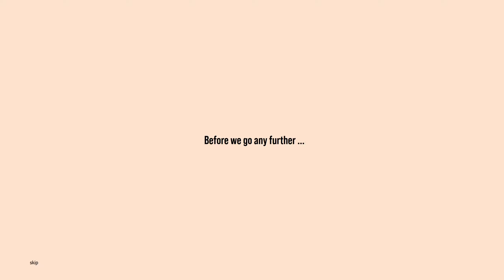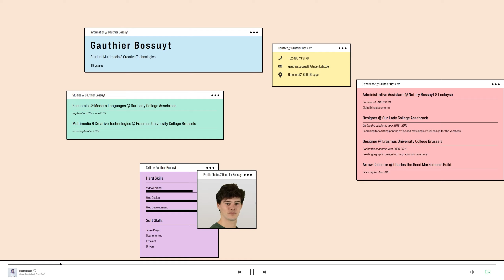gauthierbossuyt.com // My Portfolio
My portfolio site is created with React and the Spotify API. I added a personal touch by letting the visitor choose a song from my own vinyl collection. At the moment my Spotify API does seldomly work.

This video demonstrates the following features:

00:00 Introduction
00:30 Music Selection
00:40 Curriculum Vitae